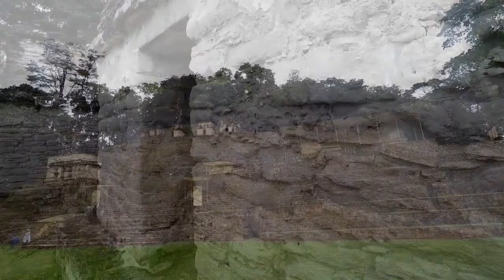En route pour le Chiapas | Mexique | #3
Après un bus de nuit, nous arrivons à Palenque
nous déposons les bagages  et c’est parti pour visiter les ruines de Palenque, au milieu de la jungle.
Le site est très grand, entouré d’arbres, très différent des autres sites Maya que nous avons déjà visité. L’édifice principal est dédié au « dieu du soleil nocturne » (à la nuit quoi ?). Là encore, on peut monter sur les ruines et avoir une belle vue de l’ensemble du site. Comme à Chichen Itza, de nombreux locaux ont installé leur stand de souvenirs et on en profite pour faire quelques emplettes !

Après une courte nuit, lever à 5h pour visiter dans la même journée les sites de Yaxchilan et Bonampak.
L’accès au site de Yaxchilan est assez difficile : 3h de voiture depuis Palenque puis 50 minutes de pirogue à moteur.
Nous voilà au fin fond de la jungle mexicaine, à la frontière guatémaltèque.
A la façon d’Indiana Jones, nous arpentons les ruines à l’aide d’un guide qui en connaissait plus sur les arbres que sur l’histoire du site. Nous ne le recommanderons donc pas 🙁
En revanche, nous avons eu la chance de voir des singes hurleurs et surtout de les entendre. Cela fait un drôle d’effet !

Nous reprenons pour m découvrir Bonampak. Le site a été découvert seulement en 1947 ! Son intérêt réside uniquement dans le « temple des peintures » qui contient des fresques murales illustrant 3 moments d’une même histoire : avant, pendant et après la bataille.

Le lendemain, nous partons découvrir  les cascades Misol-Ha et Agua Azul.

Après 1 heure de route, on arrive à la cascade de Misol Ha.Très jolie cascade où l’on peut passer derrière pour avoir un autre point de vue.
On reprend ensuite la route pour Agua Azul.  Il y a 26 points d’interêt : point de vue, spot de baignade, etc. Très beau spectacle : on se plaît à admirer ces cascades vivifiantes.

A l’entrée du site, l’eau des cascades n’était pas vraiment d’un bleu turquoise lumineux (a priori, à cause du récent tremblement de terre) mais si vous grimpez un peu, vous n’aurez plus de cascade mais une étendue d’eau claire. Idéal pour se baigner à l’écart des autres touristes

Le temps passe et nous devons déjà reprendre la route pour atteindre San Cristobal de las Casa

Après quelques heures de repos, on décide de découvrir les villages aux alentours : San Juan Chamula et Zinacantan.

San Juan Chamula est un village tzotzile connu pour son église blanche et verte. A l’intérieur, pas de banc mais des aiguilles de pin jonchent le sol. Moment très spirituel où nous avons vu des locaux prier en collant des bougies à même le sol.

Zinacantan est un petit village, moins touristique  où nous avons eu la chance de faire connaissance avec un majordome (mécéne religieux qui contribue financièrement au culte d’un saint) et sa famille.
Ils nous ont invité à prier avec eux, dans chacune des églises de la ville, puis comme le veut la tradition, roter après la prière afin d’extirper le mal. Traditionnellement, cela se fait avec du « posh » ou de la tequila mais aujourd’hui cela se fait plus avec des boissons gazeuses, car moins chères.

On a ensuite pu partager un repas chez eux et s’amuser avec les enfants en leur apprenant des mots français.
Une expérience unique et inattendue ! 😉

Le lendemain, nous partons découvrir le canyon del Sumidero en excursion. 2 heures de balade en bateau sont prévues : le spectacle est époustouflant même si cela reste assez touristique !
On monte ensuite à 3 miradores permettant d’avoir une vue plongeante sur le canyon. Le dernier est le plus intéressant.

Pour notre dernier jour à San Cristobal, nous flânons dans les rues de la ville, négocions quelques bricoles au Gran Mercado (très sympa car les vendeurs ne nous alpaguent pas de toute part). On a adoré l’atmosphère de cette ville : colorée, reposante en journée et en même temps animée le soir ! 🙂
Notre coup de cœur du Mexique !